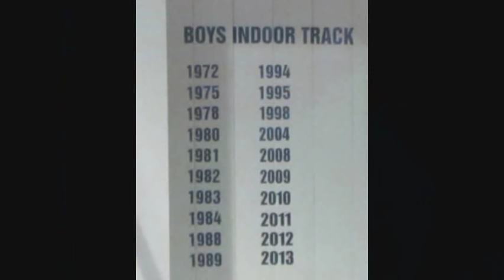2014 Peabody Indoor Track Meet